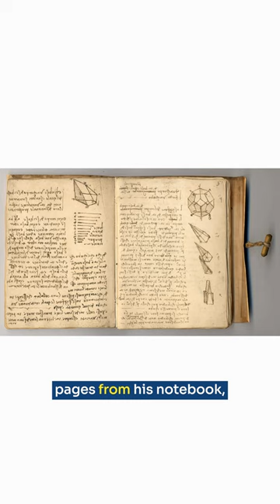Did Leonardo DaVinci Have ADD? | Art History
You know Leonardo DaVinci from his works, The Mona Lisa and The Last Supper. However, did you know that he might also have had ADD? Even though Leo is considered one of the world's greatest artist, he only completed around 20 paintings, and all of his sculptures were either left unfinished or destroyed. Out of the over 13,000 pages from his notebook,

that featured inventions like catapults, flame throwers, tanks, and a flying machine. None of these contraptions were actually built. Also, while some historians think that The Mona Lisa lacked eyebrows because of the fashions of the time, other portraits of DaVinci show women with eyebrows, which suggest that he just left The Mona Lisa unfinished.

In fact, it took him extra long to complete The Last Supper because he spent a bunch of time trying to contemplate a face evil enough to represent Judas. We know that mental health challenges and genius often coexist, but do you think that Leo had ADD?